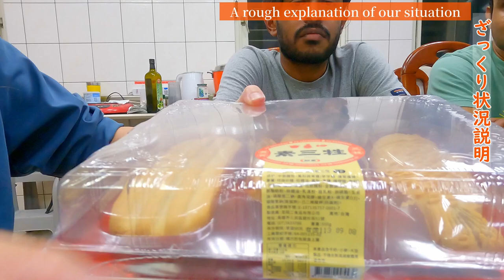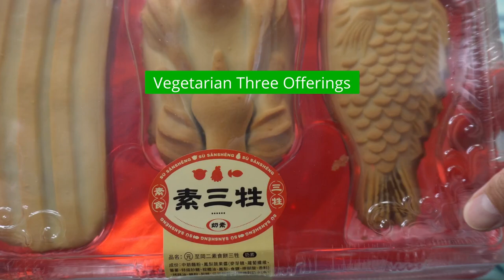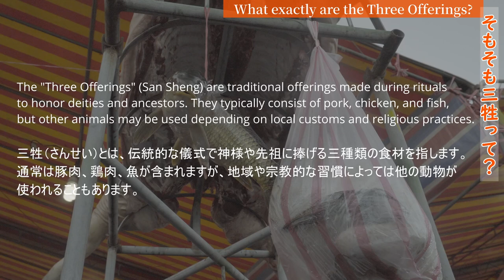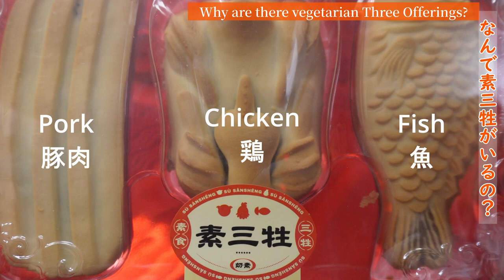Three sacrificial animals —pork, chicken, and fish— for Vegetarian？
Among the offerings made during the Zhongyuan Festival, we found something interesting: vegetarian versions of three sacrificial animals—pork, chicken, and fish. While they're called sacrifices, these are actually sweets shaped like those animals, so they're indeed suitable for vegetarians. But it's curious, isn't it? Why do such strange sweets exist? Our multinational team, consisting of Taiwanese, Indian, Malaysian, and Japanese members, will discuss this intriguing food.